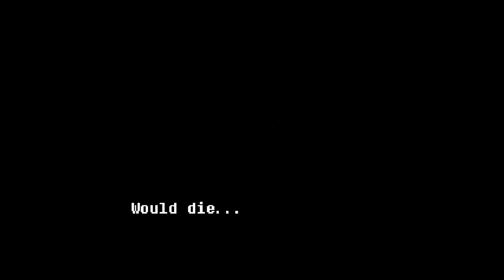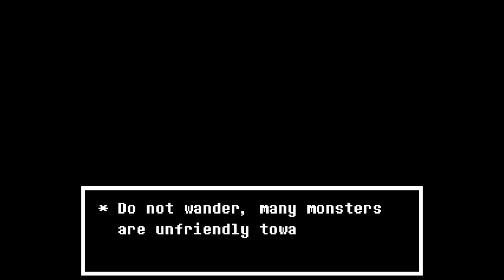Undertale Yellow Episode 1 - Falling to The Underside of the Ruins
Welcome to UNDERTALE! YELLOW! This game was really amazing! Look forward to these daily, with the regular versions coming out at 10:00 AM EST and the No Commentary versions coming out at 3:00 PM EST!